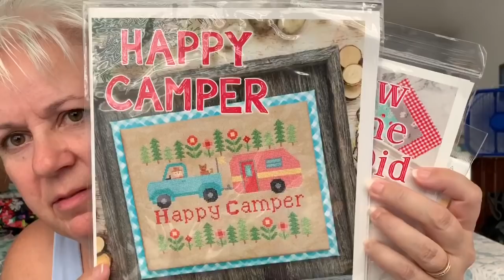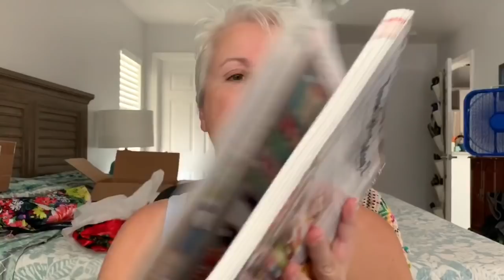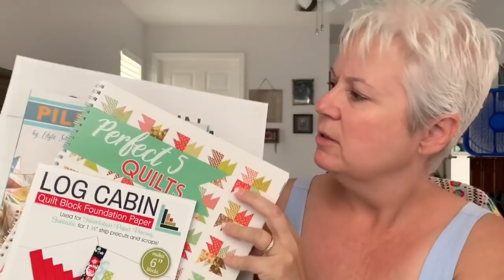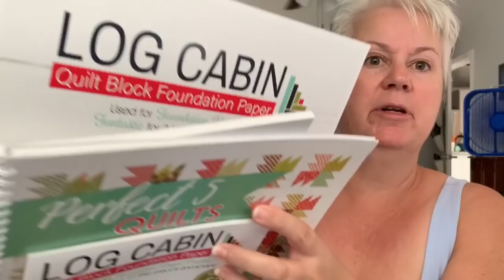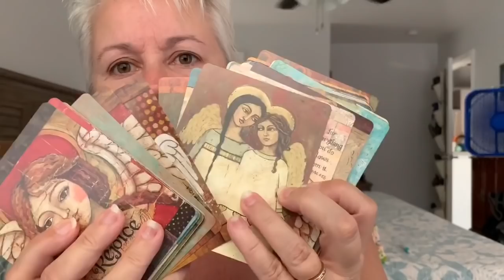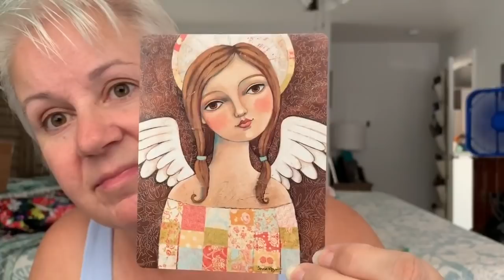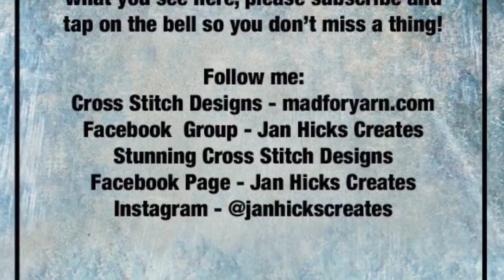GIFTAWAY CLOSED - Jan Hicks Creates - Flosstube #75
They liked the Mushrooms! Check out the fun pictures and catch up on all the happenings in my corner of the world!

By the Bay Needlearts SAL Starting soon! Are you ready?

Man selling his wife’s craft supplies in Virginia -  Saturdays & Sundays from 9 to 5 at the Virginia bazaar. At the Ladysmith exit on 95. 8436 ladysmith rd Ruther Glen, Virginia

Serenity by Northern Expressions Needlework pattern
Bead Pack

Scroll rod covers and grime guards by Jane Raynor - janesbitsandbobs on IG